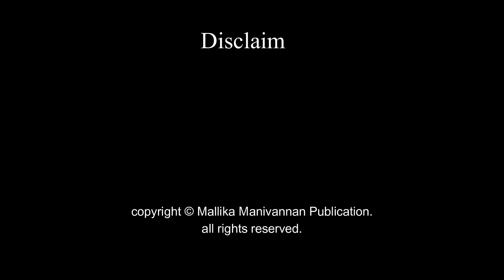Kannil Theriyuthoru Oru Thotram by Sarayu | Audio Novel | Mallika Manivannan Publications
Enjoy the full story of Kannil Theriyuthoru Oru Thotram by Sarayu.